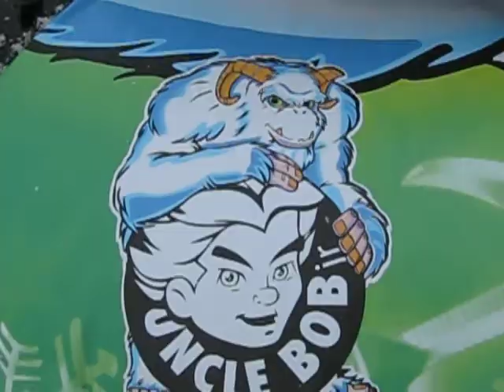First Snow day In NL.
I filmed this vid a while ago on thursday when we slide around in NL on our first snowday! Thanks to the girls and the guys for letting me film. :)